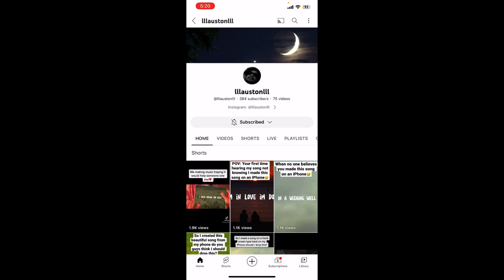Team Of The Year Offense And Defense Upgrade To The Team